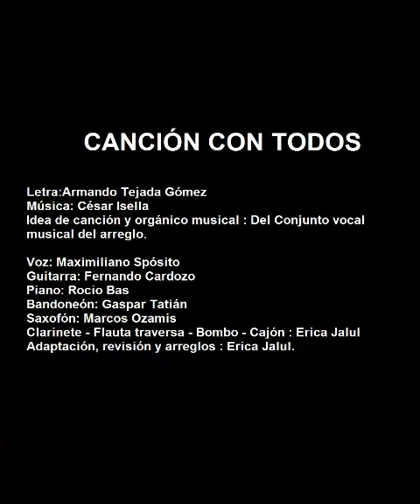CANCIÓN CON TODOS (Homenaje César Isella)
En clases de Edi 2020 del Conservatorio Felix T Garzón  trabajamos folklore y música latinoamericana en grupos. Nosotros elegimos Canción con todos donde cada uno trabajó su parte e ideas por instrumento y luego para poder grabar realicé la adaptacion revisión y arreglos final gracias al apoyo de los chicos. El motivo de publicar es en homenaje a Cesar Isella quien falleció el pasado 28 de enero.
Voz: Maximiliano Spósito
Piano Rocio Bas
Guitarra Fernando Cardozo
Bandoneón Gaspar Tatian
Clarinete Flauta traversa bombo y cajón peruano Erica Jalul
saxofón Marcos Ozamis
edición y mezcla de audio Maximiliano Spósito
Revisión adaptación y arreglos finales Erica Jalul

César  Isella fue un cantante y autor de música folklórica  Argentina. Integró Los Fronterizos (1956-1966), fue una de las figuras del Movimiento del Nuevo Cancionero, y en la década de 1990 fue descubridor, padrino y representante de la cantante Soledad Pastorutti.
 En 1969 compuso la música de "Canción con todos" tema que ha sido designado por la Unesco como Himno de América Latina y traducido a treinta idiomas.
Durante la dictadura (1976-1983), Isella fue incluido en las listas de censura al igual que "Canción con todos".
En 1993  realizó el álbum Canción con todos a beneficio de la Unesco, en el que el famoso tema musical es interpretado Joan Manuel Serrat, Silvio Rodríguez, Pablo Milanés, Tania Libertad, Guadalupe Pineda, Jairo, Manuel Mijares, Osvaldo Pugliese, Inti Illimani, Miguel Mateos, Astor Piazzolla, Atahualpa Yupanqui, Lito Vitale y él mismo. El álbum recibió el Premio ACE.

En 1995, en la Reunión de la Cumbre Iberoamericana en Punta Arenas, Chile, canta "Canción con todos", y la hace entonar en grupo a los líderes iberoamericanos, entre ellos Fidel Castro, el rey Juan Carlos I de España, Felipe González, Eduardo Frei, etc.
En 1999 Estados Unidos adquirió los derechos de "Canción con todos" para ser analizada en las escuelas secundarias como material de estudio de la música y la cultura latinoamericana.